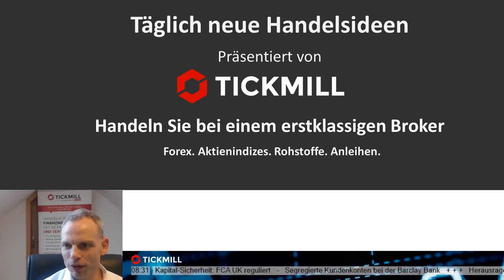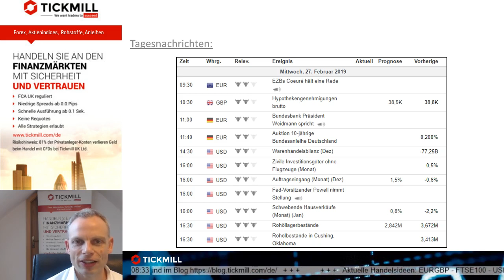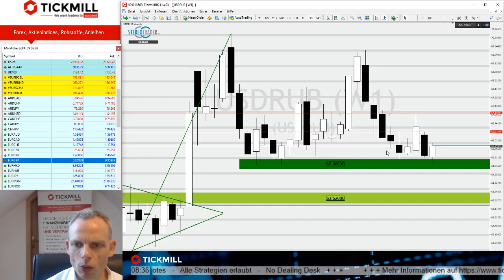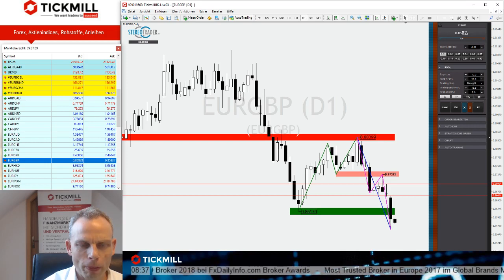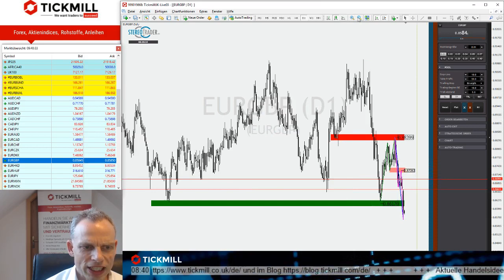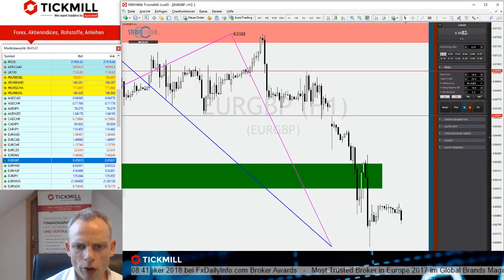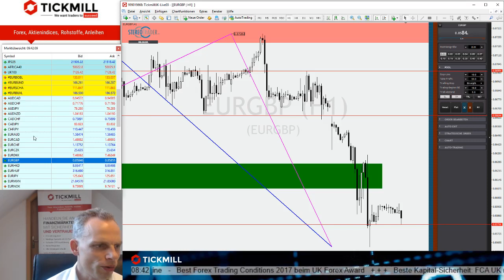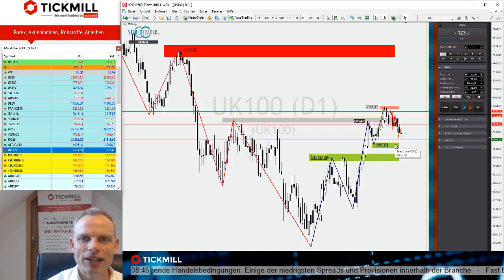Videobesprechung: Bulle und Bär mit Schlagabtausch im FTSE - Die Handelsideen vom 27.02.2019